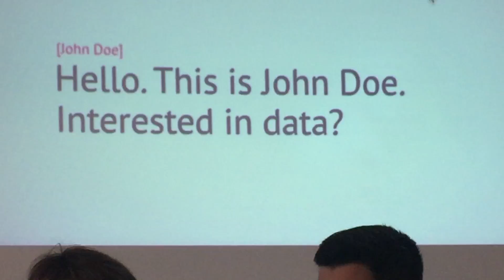JOURNOCODERS_vespertino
DATE: Oct. 4th, 2016
LOCATION: Madrid, Spain
SOURCE: MediaLab Prado

"Hola. ¿Estás interesado en los datos?" Así empezó la mayor filtración de la historia: PanamaPapers. Y así, con esta interrogación, ha empezado Mar Cabra (ICIJ) su conferencia en Journocoders

Mar Cabra afirma que estamos ante un nuevo ecosistema en el que las filtraciones electrónicas masivas son el nuevo standard. Por eso ha pedido que los periodistas empujen para una mayor protección de los informantes.

Cabra ha continuado afirmando que el primer paso está dado: hay periodismo de datos en las redacciones. Pero ha reconocido que ahora los periodistas tienen que convencer a sus jefes para que les den más tiempo. Más tiempo para hacer noticias, y no sólo visualizaciones que atraigan lectores, sino grandes investigaciones que habrán el periódico.

A este respecto, Ana Isabel Cordobés (Diario de Navarra) ha afirmado que “ hay que hackear las redacciones”. Ana Isabel Cordobés (Diario de Navarra) ha afirmado muchos medios de comunicación no investigan. Tan solo reproducen los papeles que les llegan. Aunque reconoce que esto está cambiando.

Ambas, han hecho un llamamiento durante las jornadas de Journocoders en Mediab Prado para compartir la información. Periodistas y medios deben compartir la información, explican, tal y como ocurrió durante el caso de PanamaPapers. Nuevamente, han pedido que las instituciones públicas le pierdan el miedo a los periodismo de datos.

Journocoders es uno de los pre eventos oficiales de la Conferencia Internacional de Datos Abiertos que se celebra en Madrid los días 6 y 7 de octubre.